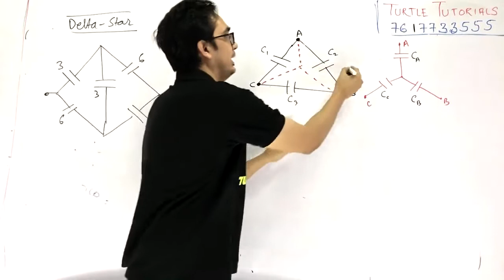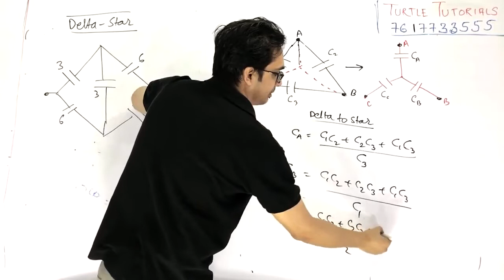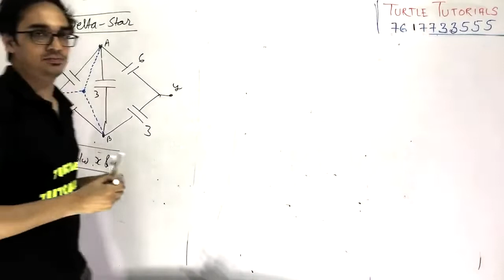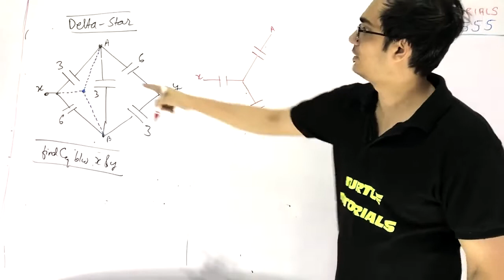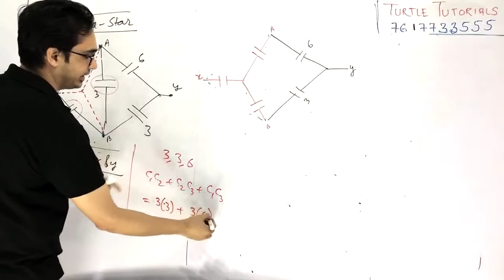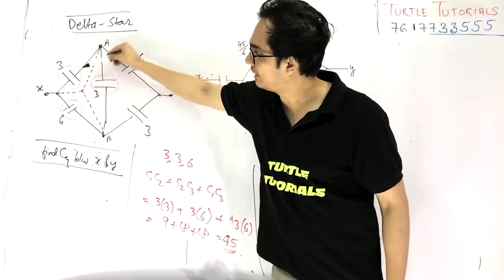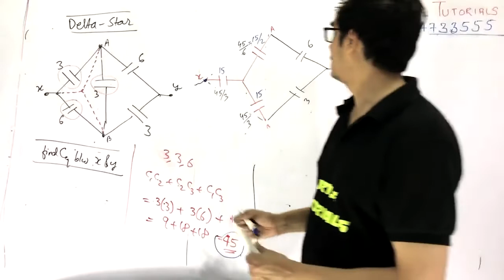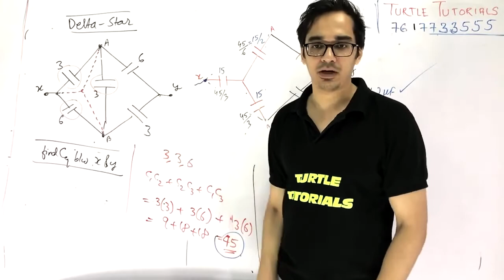How to Solve Unbalance Wheatstone's Capacitors Bridge - Using DELTA to STAR Conversion Formulae